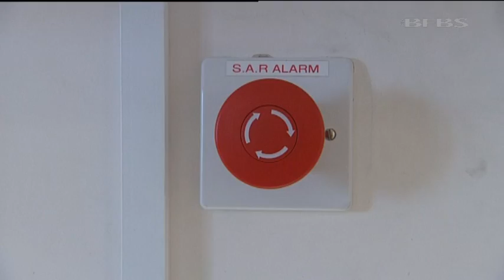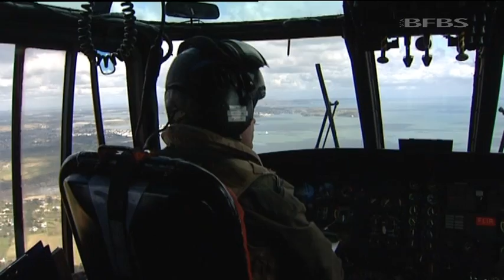On The Job With A Search And Rescue Crew | Forces TV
Military Search and Rescue crews are being replaced by private company Bristow. But just what are the challenges of the job? Forces News has been on call with 771 Squadron, based at RNAS Culdrose.